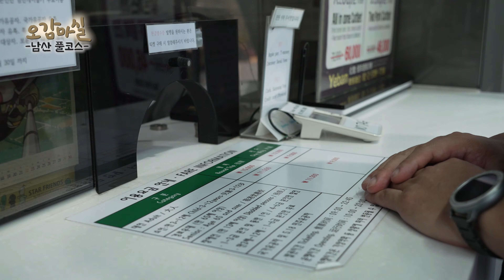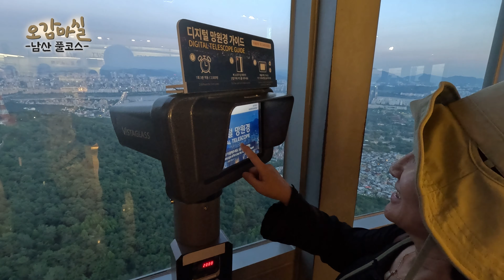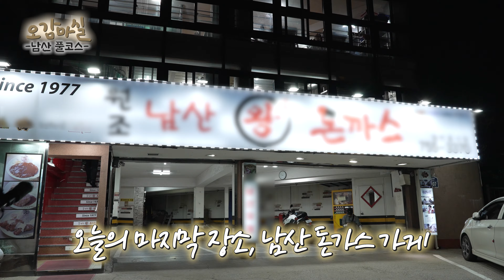보고 만지고 맛보고 맡아보며 느끼는 [오감마실] 서울의 랜드마크 남산공원을 풀코스로 느끼고 왔습니다!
LG 헬로비전 245번